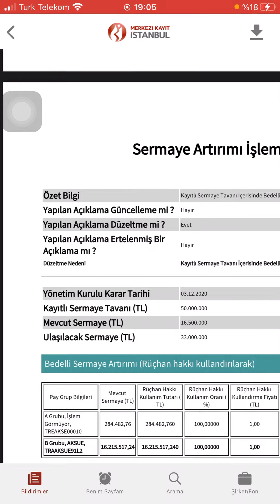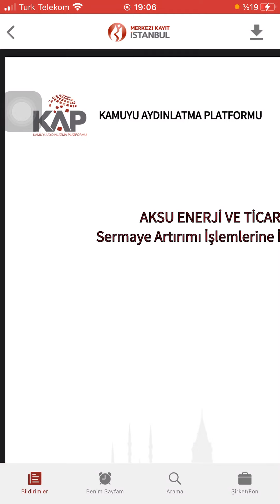AKSU ENERJİ VE TİCARET A.Ş. %100 bedelli sermaye arttırımı kararı aldı